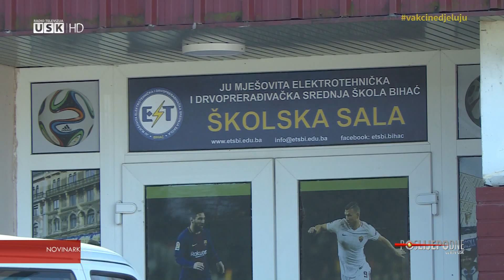POSLIJEPODNE UZ RTV USK - PRIČA: U ŠKOLSKOJ DVORANI NEKA BOLJA VREMENA I USLOVI